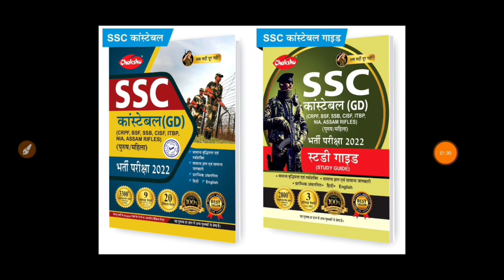SSC GD फिजिकल के बाद 🤭 BSF Tradesman वालों हो जाओ तैयार ll BSF Tradesman Physical Date घोषित ✌️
DESCRIPTION FOR  SSC GD CONSTABLE 2022
FLIPKART –

AMAZON
SSC GD CONSTABLE GUIDE 2022
SSC GD CONSTABLE PRACTISE SETS 2022

Hello friends, how are you all? Today we will talk about the recruitment. He has issued a direct recruitment advertisement from the (BSF. In this recruitment, Aircraft Mechanic, Radio Mechanic, Flight Gunner, Engineer,Sub Inspector, Head Constable (Store Man), Constable Vacancies and candidates can apply from any state. Female and male candidates can apply. Other Details of BSF Constable Recruitment 2022, BSF SI Recruitment 2022, BSF Constable Bharti 2022, BSF Constable Vacancy 2022, BSF Head Constable Notification 2022, Sarkari Result, age limit, eligibility, last date to apply, application fees are explained below in detail, Babu Foji